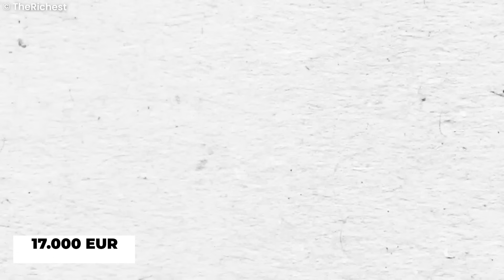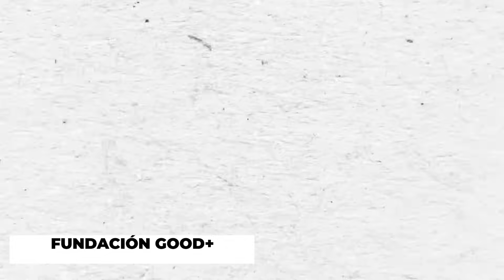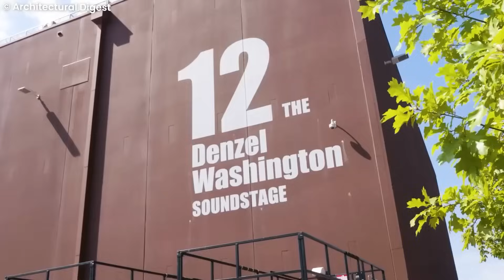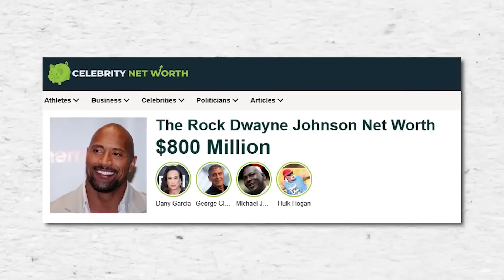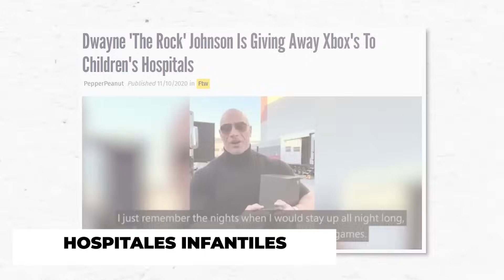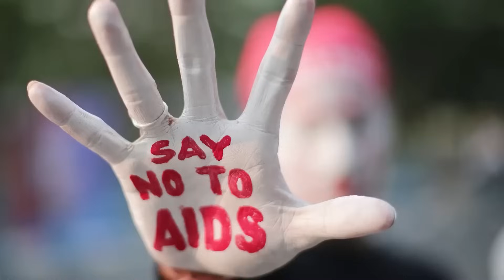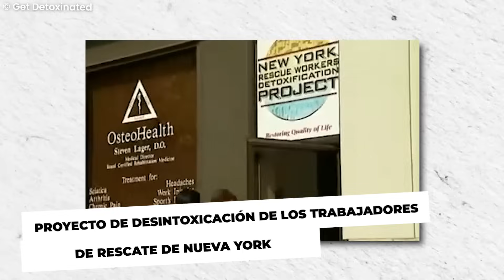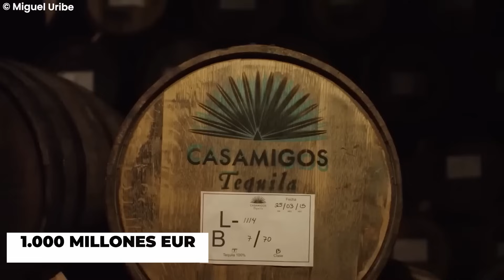Los 9 Actores Más Ricos Del Mundo